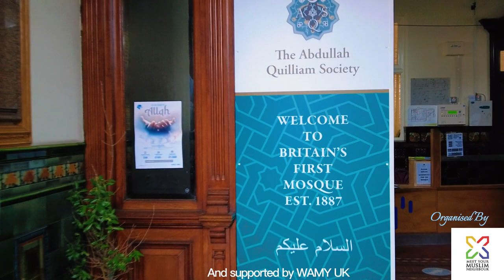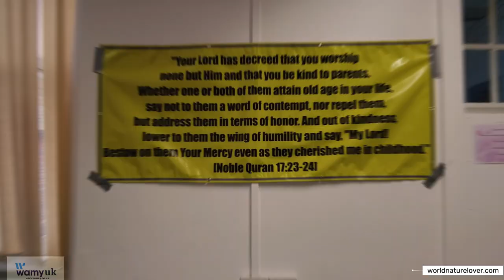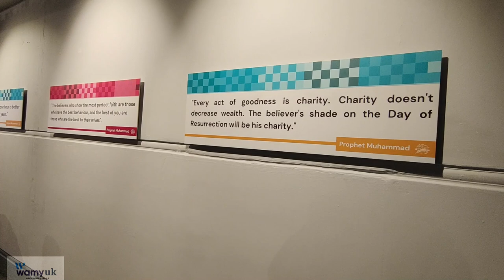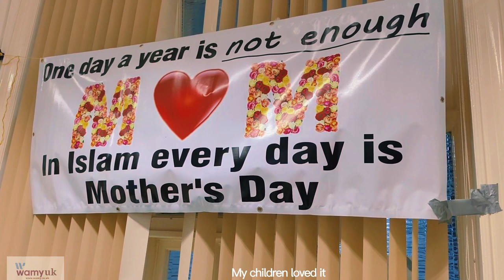Public In Liverpool Loved It!